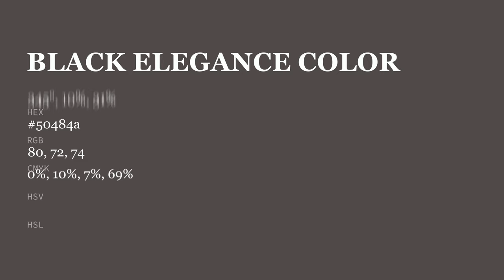Black Elegance color 50484a hex color - Grey color - Cool color 50484a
What color is Black Elegance ? 50484a hex color - Grey color - Cool color 50484a

Hex 50484a Color Code is also known as Black Elegance color.